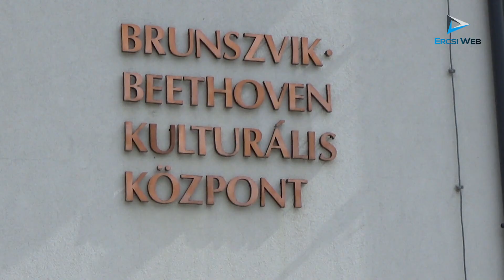Meghívást kaptunk a Martonvásári Művészeti Iskola Családi Nap rendezvényére